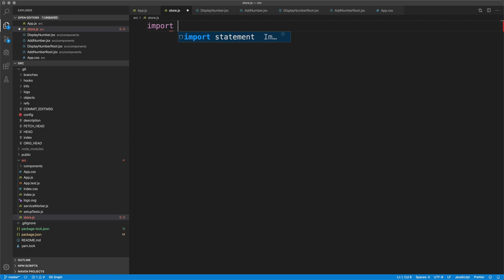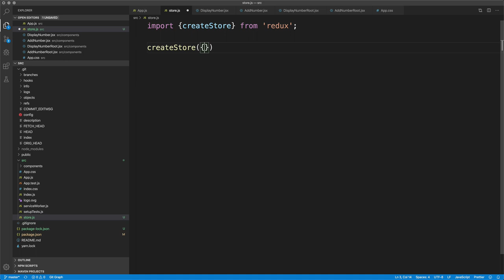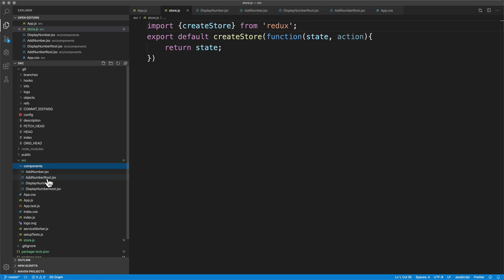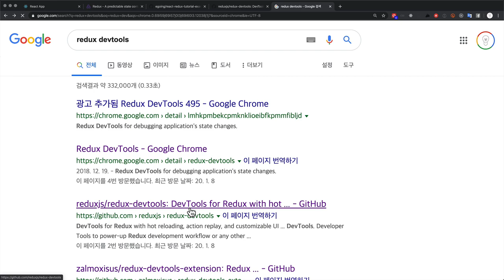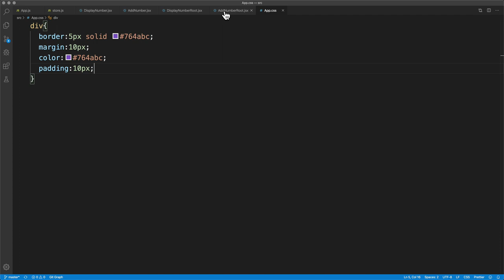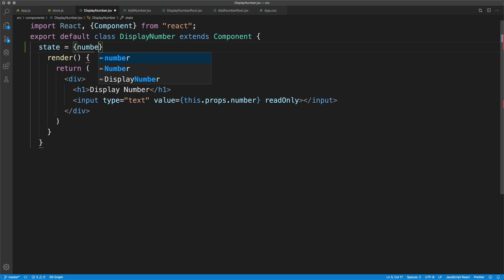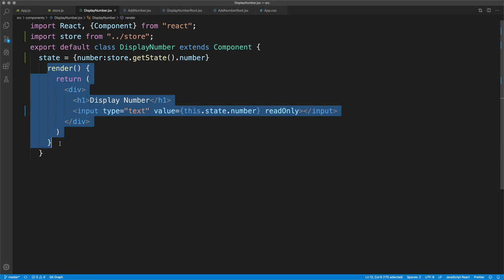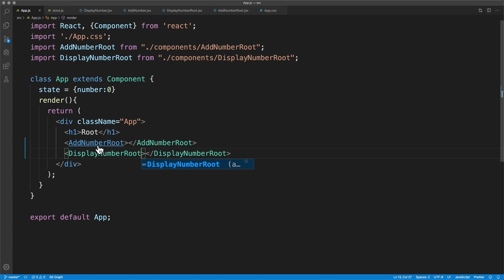React Redux - 4. redux를 도입